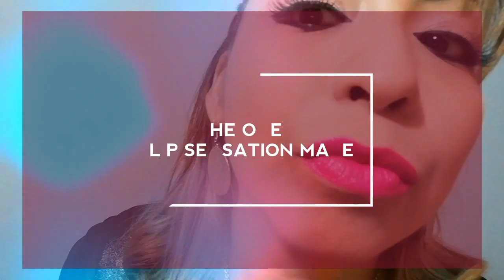The One Lip Sensation 2018 Oriflame